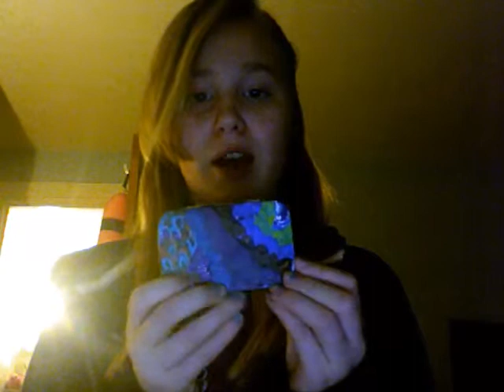Talk Time With Cali Week 1 :D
Thanks for talking with meh!! :)